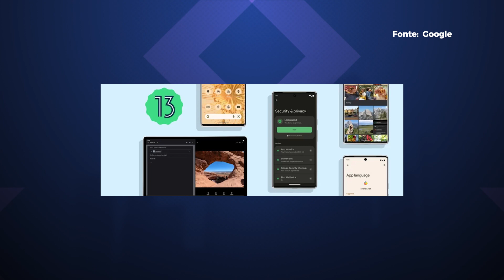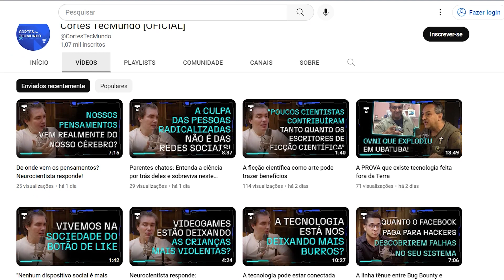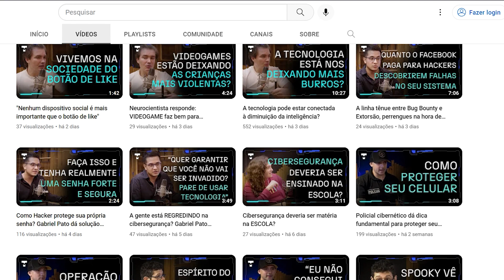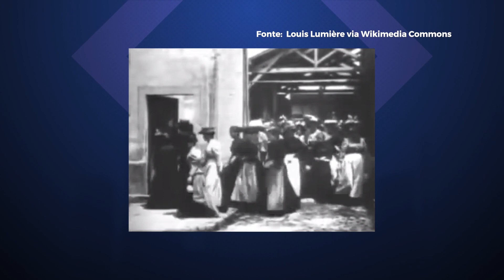Grande atualização da Samsung! Robô que voa sabe pousar sozinho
Vamos ver as principais notícias de tecnologia de hoje são: robô sabe pousar sozinho, Samsung faz grande atualização, LG anuncia câmera pequenina para celulares e muito mais. Confira!

00:00 Abertura
00:29 Android 13: Samsung já atualizou 52 dispositivos e promete mais
01:56 iPhone 14 Pro teria ray tracing, mas Apple desistiu de última hora
02:56 Samsung: vendas do Galaxy S22 ficam abaixo da meta antes do S23
04:02 LG anuncia câmera 'pequena' para celulares com zoom óptico de até 9x
05:11 Veja um robô com asas que consegue pousar sozinho em galho
06:11 História da Tecnologia
06:35 Valeu demais!

CRÉDITOS
Apresentação e roteiro: Felipe Payão
Imagens (de casa): Felipe Payão
Edição de vídeo: Rafael Nogoceke
Motion Graphics: Gustavo Silva
Arte da thumb: Fernando Perazzoli

- Entenda
- Análises, Unboxings e tudo sobre Produtos!
- Matérias especiais
- Assistência Tec
- Drops de Notícias
- Listas